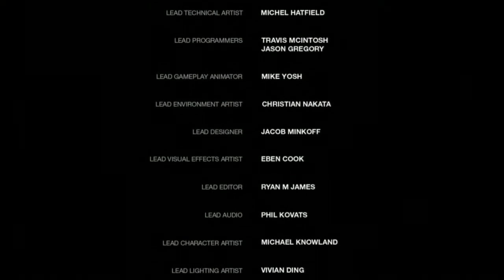The Last of Us - Patologiczny kłamca (#40)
Joel po wyrżnięciu w pień prawie wszystkich Świetlików pędzie co sił w nogach do swojej małej Ellie, ale czy zdąży na czas? Wszak lekarze mogą już operować i Joel może zastać Ellie z głową otwartą na nowe doznania...
Ten odcinek kończy moją serię z The Last of Us. Mam nadzieję, że oglądało się przyjemnie, moim zdaniem ta produkcja broni się sama. Moja cicha Gra Roku.